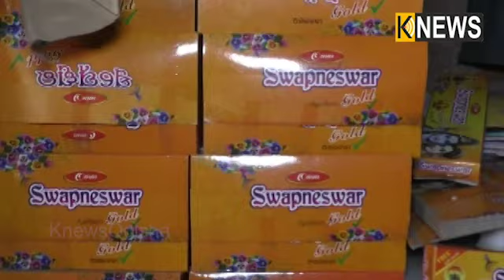ରାଜନଗରର ଶୁଭାସିନୀ ସେଠି ଧୂପକାଠି ନିର୍ମାଣ କରି ହୋଇପାରିଛନ୍ତି ସ୍ୱାବଲମ୍ବୀ, ଅନ୍ୟ ମହିଳାଙ୍କ ପାଇଁ ଆଦର୍ଶ